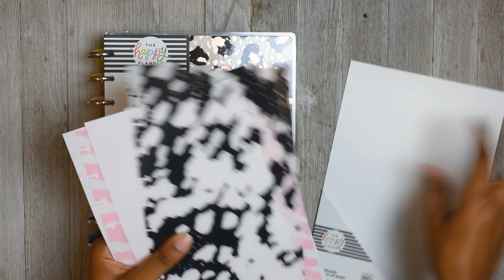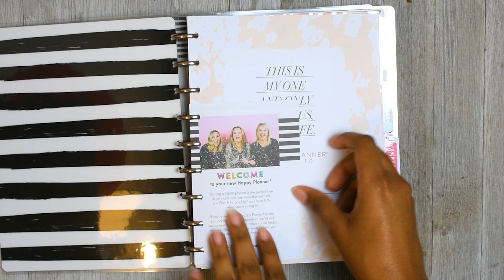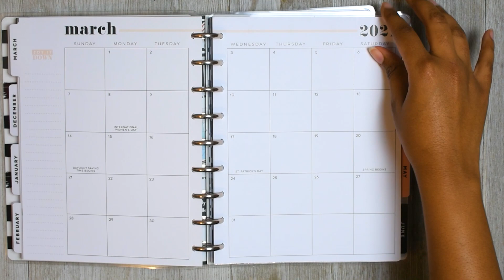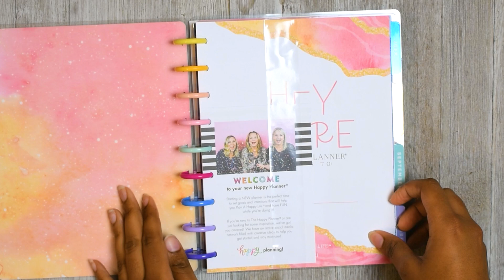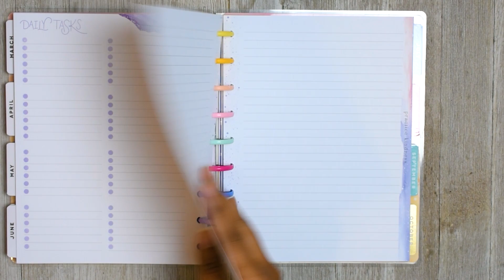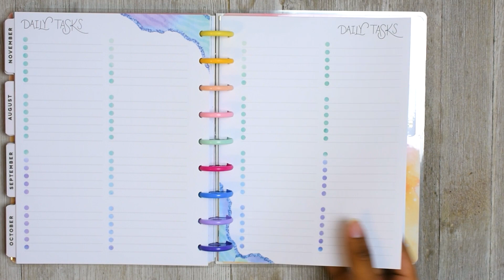2020 Happy Planner Haul Part 1-Detailed Planner Flip Through | Wild Styled & Soft Geode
I'm still around and planning!

Happy Planner has released their new lines for 2020 and these were the two planners I managed to grab (plus a few accessories!). I intend to frankenplan them together to create my fitness/wellness planner starting in July!

Hope you all enjoy and have a great day! :)